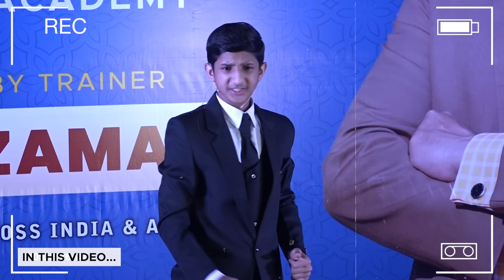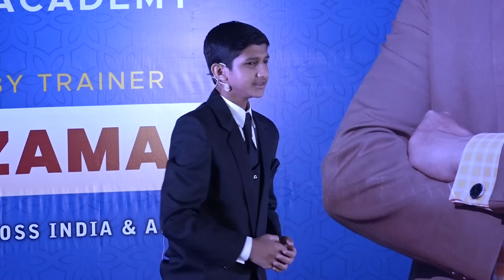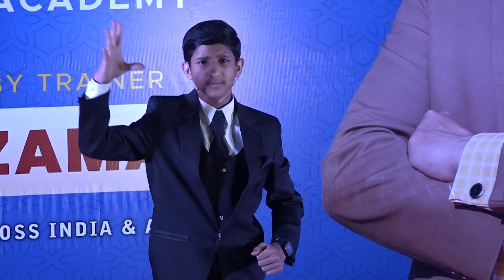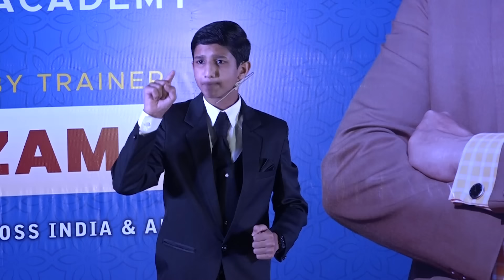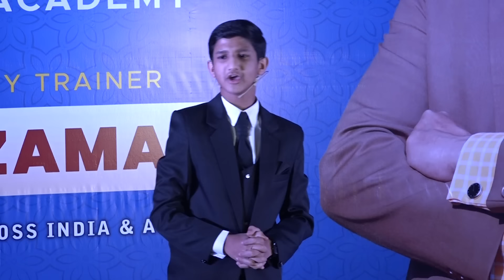Education Ka Nasha | Munawar Zama Presents Anas The Upcoming Educationist And Star Speaker of India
- Personality Development
- Communication Skills
- Public Speaking Skills
- Leadership Skills
- Life Skills
- Pronunciation
- Functional Grammar
- Vocabulary Enhancement

2019 – National Award For Excellence in Education
2019 – Revolutionary Trainer of India
2019 – Influential Trainer of the Decade
2016 – Ideal Teacher Award
2013 – Indian Icon Award
2012 – World Human Rights Protection Award
2011 – Rajiv Gandhi Global Excellence Award
2010 – Young Achiever Award

VVIPs FEEDBACK

ARVIND KEJRIWAL

NITISH KUMAR

FAROOKH ABDULLAH

DIGVIJYA SINGH

SIRAJUDDIN QURESHI

Regards
Munawar Zama